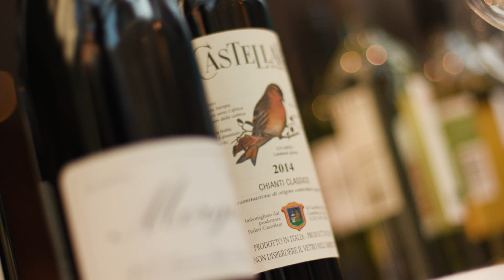Sunday Lunch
Sunday Lunch...The Mere way